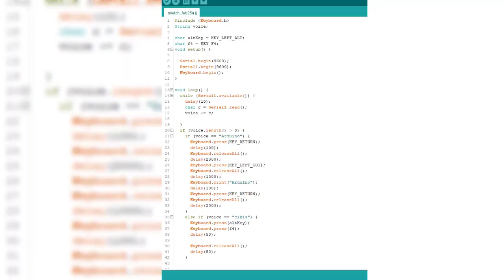Leonardo ve Bluetooth Modülü ile Bilgisayarı Sesli Kontrol Etme | Komşu Çocuğunu Sinir Edebilirsiniz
Merhaba arkadaşlar yine güzel ve eğlence bir video ile sizlerle birlikteyiz.
Bu projemizde sizlere Arduino Leonardo ve Bluetooth Modülü ile  Bilgisayarı Sesli Kontrol Etme'yi gösteriyoruz. Komşu çocuğunu sinir edebilirsiniz. :)
Peki bu video da neler var.
Arduino Leonardo ve Bluetooth Modülü (HC-05, HC-06) Bağlantısı
ve sizlere eğlenceli proje

Öneri ve görüşlerinizi mutlaka bekliyorum
Umarım Beğenmişsinizdir.

Destek İçin...!